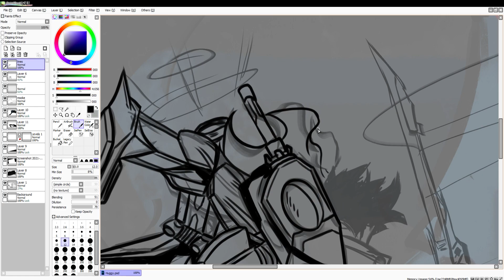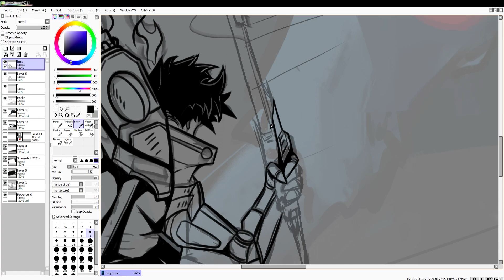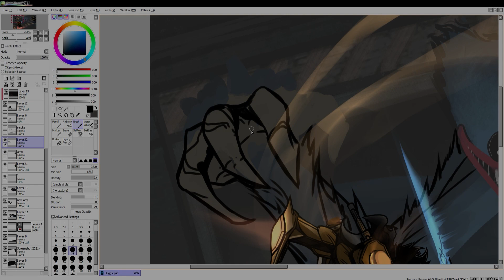Huggy Wuggy - Poppy Playtime Fanart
Got inspired after a failure of the same idea 2 weeks ago. Huge shoutout to Neytirix from inspiring me with her newest video to try a more action-packed pose. Check out her work, it’s sick.

Painting Software: Photoshop and Paint tool SAI
Editing Software: Premiere Pro and After Effects CC
Tablet: Gaomon Pd1161